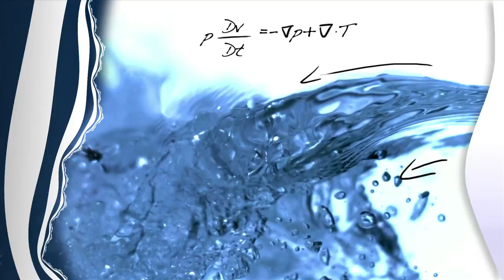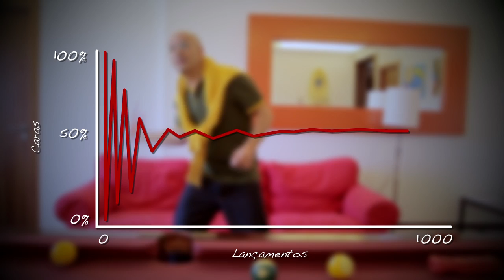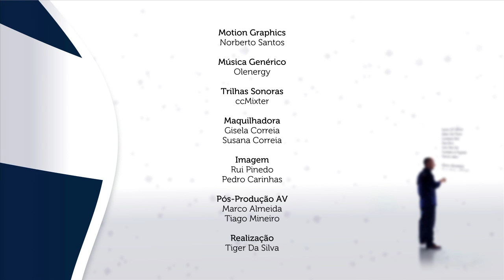Isto é Matemática T03E09 Hoje Lavas Tu a Louça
Neste episódio o matemático Rogério Martins explica o que é a lei dos Grandes Números. Para isso visita dois amigos que partilham um quarto numa residência universitária e que dividem as tarefas domésticas através do método de moeda ao ar. E Isto é Matemática.